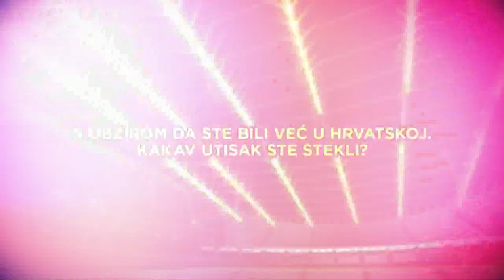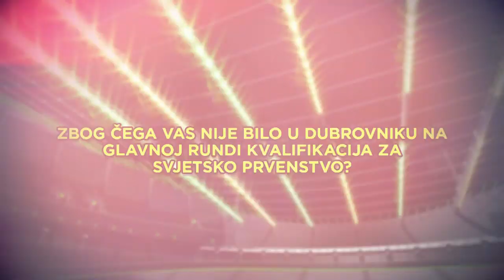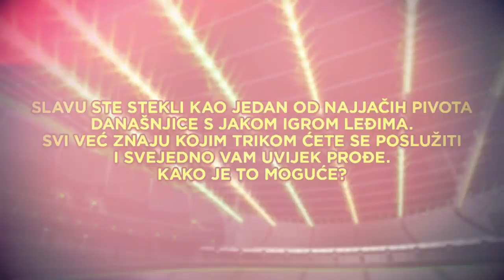Razgovor s Ederom Limom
Razgovor s ruskim futsalskim reprezentativcem Ederom Limom.